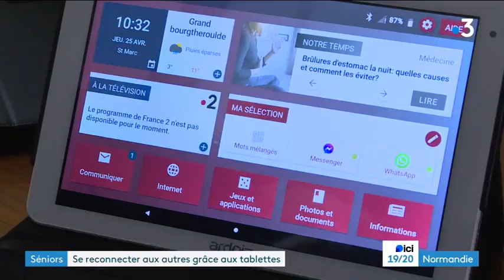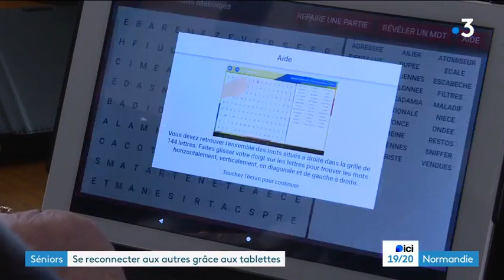Ardoiz au JT de FRANCE 3 NORMANDIE ROUEN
Comme Anita, 40 habitants de l'Eure bénéficient d'une tablette ardoiz.